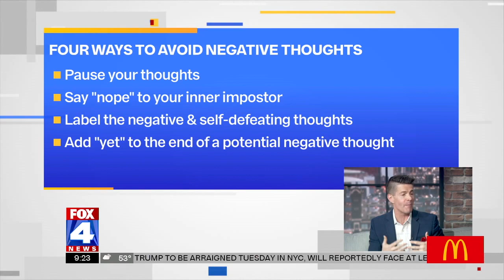How to Stay Motivated & Avoid Negative Thinking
Happiness and success are two things that we all want in life and we work hard to achieve those, but is there something holding you back from that ultimate goal?

With 80% of the country suffering from impostor syndrome and 85% battling low self-esteem, how do we get out of our own way when pursuing happiness?

Motivational speaker and executive coach Rich Bracken is here to help us understand how to stay motivated on a long term basis and prevent negative self-talk from taking over.